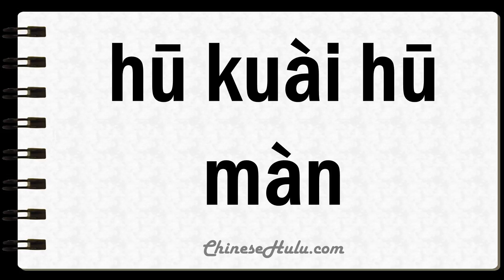How to Say Unsteadiness in Mandarin Chinese